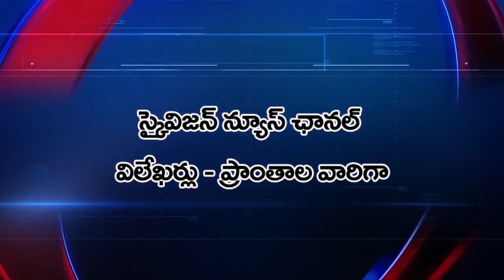26 August 2024 Skyvision News Full Bulletin | Yanam News Updates